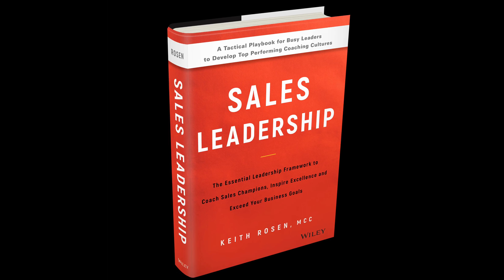Don't Take the "WHAT IF" Bait!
VIDEO: Ever get dragged into the weeds with a, "What if" question?

"What if I don't hit my goals?"

"What if this new sales strategy doesn't work?"

"What if some people on my team don't want to be coached?"

"What if my boss/peer/customer gets angry if I ask for help or if they're not receptive to my ideas?"

Rather than take the time-consuming, frustrating, "What if" bait, recognize this as a coaching moment and an opportunity to coach someone (or yourself!) on the inner game of leadership so they're able to develop a healthier, more productive attitude and shatter the costly assumption they're making which is - "This will not work."

⭐After all, how can you coach someone on refining or developing a solution to overcome a uniquely fabricated obstacle that has never happened yet!⭐

Instead of getting on your soapbox and rationalizing their, "what if," this video will show you how to coach someone to shift from fear and towards confidence, goals, objectives and into action - using just TWO questions.